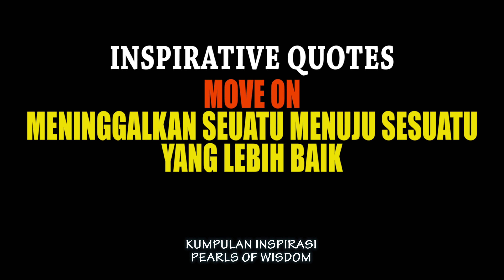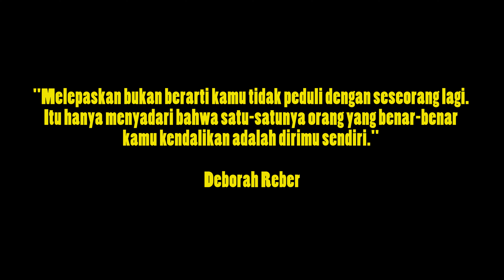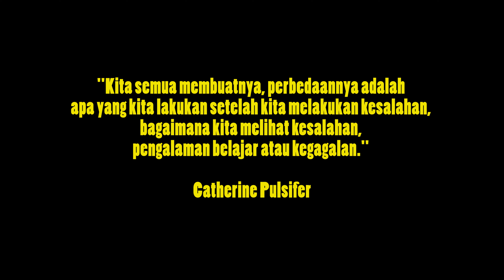MOVE ON 😎 Meninggalkan sesuatu menuju sesuatu yang lebih baik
Inspirasi sukses hari ini